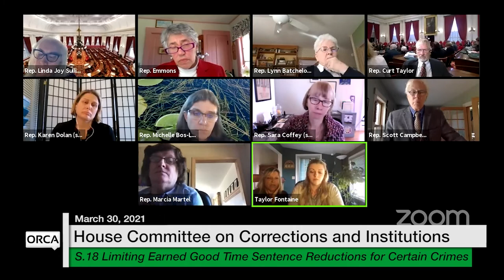Vermont State House - S.18 3/30/2021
S.18 Limiting Earned Good Time Sentence Reductions for Offenders Convicted of Certain Crimes